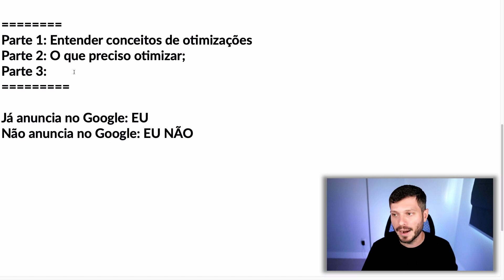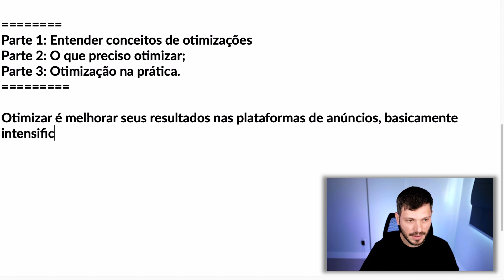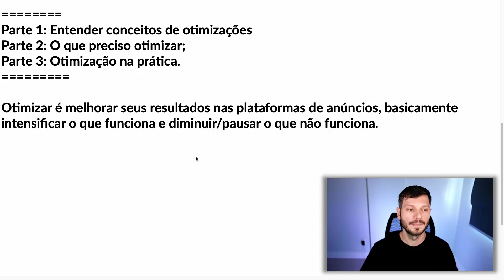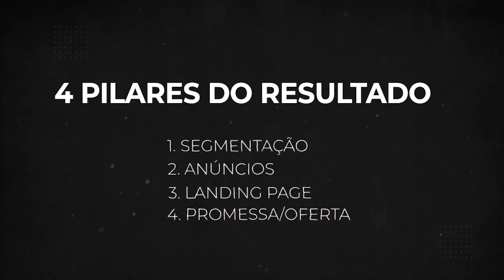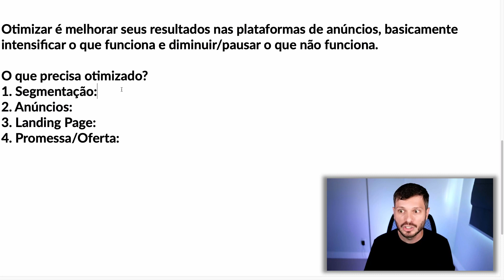O QUE É OTIMIZAÇÃO E COMO UTILIZÁ LA CORRETAMENTE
Você já ouviu falar sobre otimização e sabe como utilizá-la?

Otimizações são estratégias que você faz nas suas contas de anúncios para melhorar ainda mais seus resultados.

Nesse vídeo eu vou te mostrar tudo que você precisa saber sobre otimização e como utilizá-lo corretamente nas suas campanhas.

Não vou dar muito spoiler aqui, mas olha só:

Otimizar, é melhorar seus resultados nas plataformas de anúncios, intensificar o que funciona e diminuir ou pausar o que não funciona.

Você precisa fazer otimizações nas suas campanhas para elas gerarem o maior retorno sobre o seu investimento possível.

Guarde isso: Toda campanha começa com o pior resultado.

Sem mais delongas, aproveite o vídeo e depois comente aqui embaixo me contando o que achou dessas dicas, beleza? 👊🏼🐷